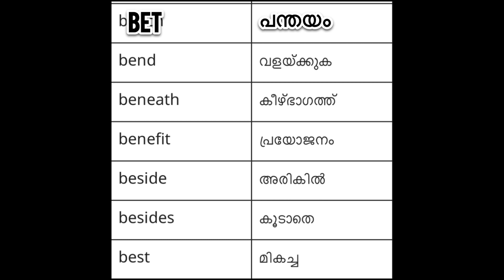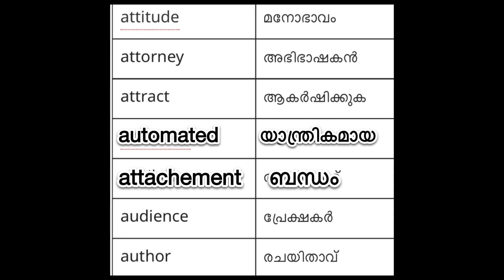Simple english words with Malayalam meaning